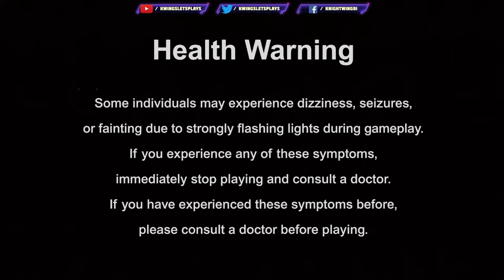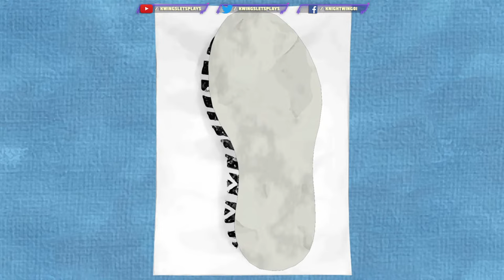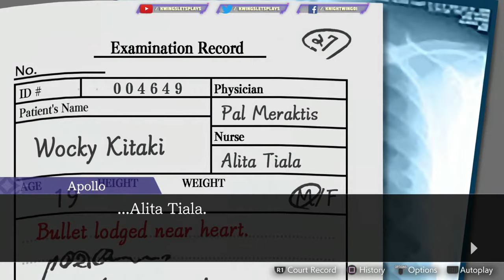Apollo Justice: Ace Attorney Trilogy Walkthrough Part 5 Turnabout Corner Trial Day 2 (PS5)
Apollo Justice: Ace Attorney Trilogy Walkthrough Part 5 Playstation 4. First released in 2001, the Ace Attorney series gave birth to the Courtroom Battle genre of text adventure games. Phoenix Wright passes the torch on to Apollo Justice in this collection of 3 games, which traces Apollo's growth as a lawyer as he navigates the Dark Age of the Law. Beautiful HD graphics and special bonuses galore makes this the definitive version to play!

*** MORE ACE ATTORNEY***

0:00 intro
3:00 outside park
7:00 Detective Skye
12:40 Footprint
23:20 Mystery Print
29:00 Eldoons House
32:00 Inside Clinic
42:40 Doctors office
49:30 Safe numbers
1:00:20 Back to Emma
1:07:30 Toe Print
1:15:00 Speak to Ace
1:17:00 Star Wars story
1:22:40 Present
1:26:00 Prison chat
1:31:40 Wocky & Alita
1:35:20 Eldoons House
1:44:10 Next Chapter
1:49:30 Testimony Alita

Apollo Justice

Rookie attorney Apollo Justice makes his debut in this 4th mainline game.
Taking place 7 years after Trials and Tribulations, it opens with a murder.
What a way for Apollo to begin his career --
defending the original ace attorney himself, Phoenix Wright!

Duel Destinies 2013 A Court in Ruins

After 8 long years, Phoenix Wright makes his return as a lawyer in this 5th mainline game.
The story starts with a bang in the middle of a badly-damaged courtroom.
Along with Apollo Justice and Athena Cykes, Phoenix works to bring an end to the current "Dark Age of the Law", where the pursuit of victory trumps the pursuit of the truth.

A Spirit of Justice 2016 A Legal Revolution

Phoenix and Apollo both take the lead in this 6th mainline game.
Trials in the Kingdom of Khura'in are conducted via séances, and without legal representation for the defendant.
With Phoenix in Khura'in and Apollo in America, the curtain is about to rise on their respective stories at home and abroad.